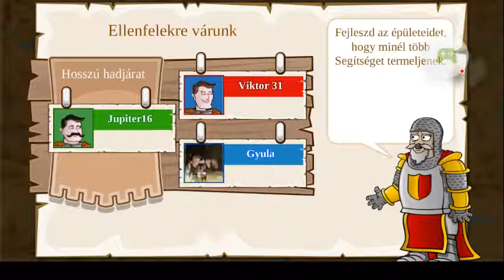Honfoglaló - hosszú hadjárat!